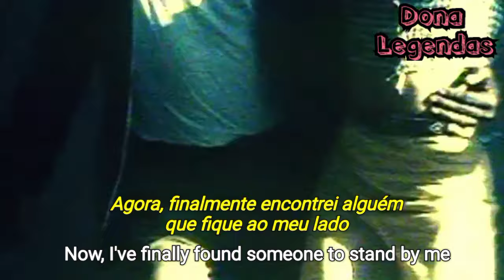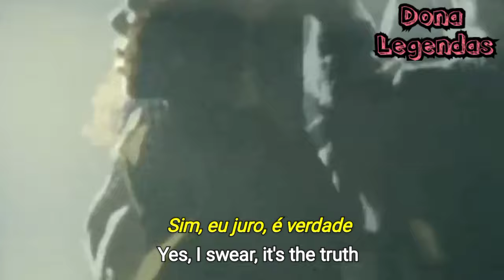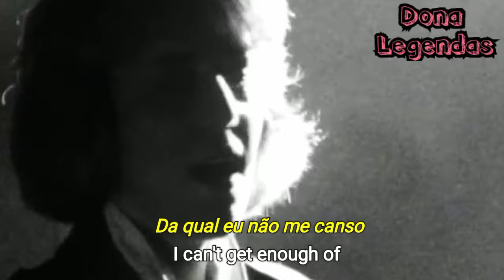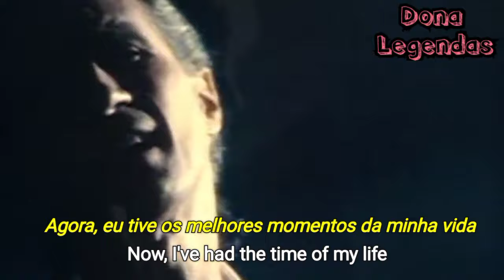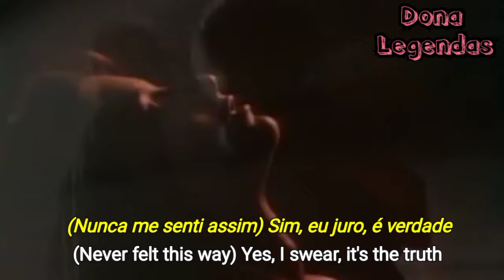Bill Medley - (I've Had) The Time Of My Life feat. Jennifer Warnes (Tradução/Legendado)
Wikipédia : "(I've Had) The Time of My Life" é uma canção tema do filme Dirty Dancing (1987), composta por Franke Previte, John DeNicola, e Donald Markowitz. Foi gravada por Bill Medley e Jennifer Warnes, tendo sido posteriormente selecionada como tema de encerramento do filme. A canção foi responsável pela indicação e premiação deste filme no Globo de Ouro na categoria de melhor canção original, foi indicada e premiada no Óscar, além da indicação ao Prêmio Grammy na categoria de melhor canção escrita para cinema ou televisão.